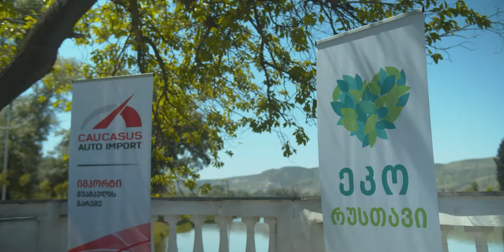გამწვანების ღონისძიება რუსთავში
🌳 16 მაისს კავკასიის ავტოიმპორტის ორგანიზებითა და "რუსთავსერვის ცენტრის" დახმარებით, რუსთავის ცენტრალურ პარკში დაირგო:
• დიადი ბოყვის
• ცაცხვის
• მარადმწვანე მუხის
• ქართული მუხის
ჯიშების 215 ნერგი, რომელთა საშუალო ასაკი 5 წელია და სიმაღლე 2-დან 5 მეტრამდე მერყეობს.